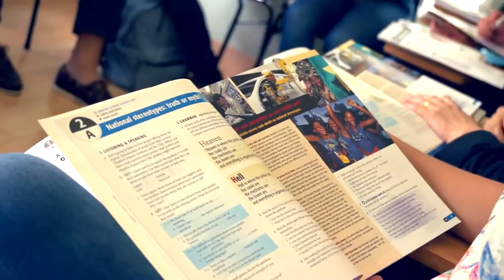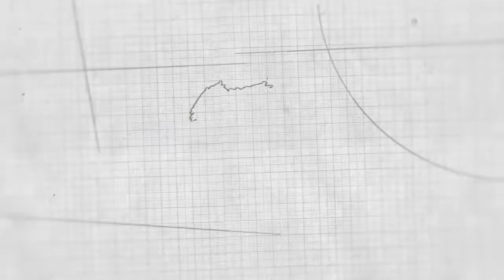Corso inglese adulti Malahide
Scuola di inglese a Malahide di qualità
L'Irish College of English (ICE) è stato fondato nel 1992.

Questa scuola di inglese, a soli 16 km da Dublino, è stata riconosciuta dal ministero dell'istruzione per effettuare l'insegnamento dell'inglese come lingua straniera con un'offerta di corsi di inglese annuale.
La ICE anche membro del MEI, un ente che promuove l'istruzione di qualità in Irlanda e tutela gli studenti.

Uno dei principali obiettivi della ICE di Malahide è quello di garantire ai propri studenti di imparare l'inglese con un'esperienza positiva.

Nel 2014 la scuola è stata onorata dalla camera di commercio di Malahide con il ‘Service Excellence Award’ per la chiara dimostrazione di un eccellente e consistente servizio al cliente.
Nel 2016 è stata onorata con il premio ‘Organisation of the Year’.
Nel 2015 è stata la prima scuola di inglese in Irlanda ad essere stata selezionata per il ‘Junior Course Study Travel Global Industry Star Award’. Nel 2016 è stata di nuovo selezionata per questo premio come ‘English Language School Europe Award’.

Essendo una scuola di inglese piccola gestita in modo professionale, la qualità dei propri corsi di inglese è riconosciuta per la loro eccellenza e la focalizzazione sui progressi, avendo così un ottimo rapporto qualità/prezzo.
Vengono offerti corsi di inglese per adulti e vengono accolti gruppi scolastici durante tutto l'anno; mentre in estate la scuola è specializzata anche corsi di inglese per ragazzi con il campus estivo per ragazzi a Malahide.

Il campus estivo vicino a Dublino offre ai bambini e ragazzi l'opportunità di immergersi completamente nella lingua inglese e tornare a casa flenza ed amore per la lingua. Questo aiuta loro a raggiungere i loro obiettivi negli studi e dare loro maggiori opportunità di carriera.
La località di Malahide è bellissima località costiera sicura, ideale per un soggiorno di studio.
Dista a pochi km dalle maggiori attrazioni di Dublino, il che la rende un'ottima scelta.